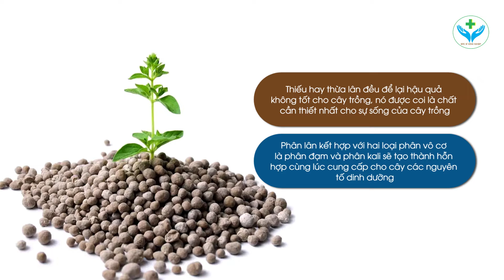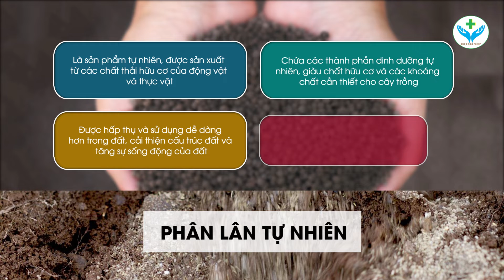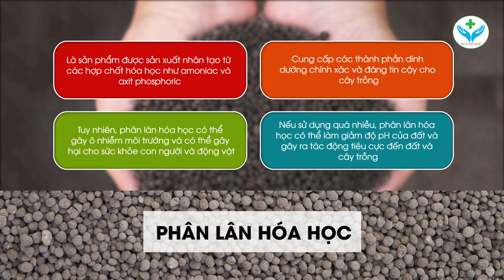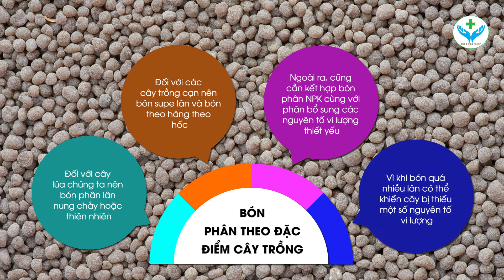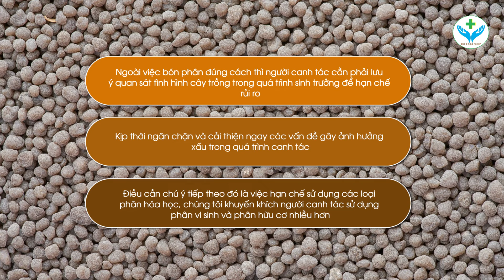Phân Lân có tác dụng gì?┃Nông Sản ND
Phân bón là một phần không thể thiếu đối với quá trình trồng trọt của bà con nông dân, một trong số đó phải kể đến là phân lân. Chính vì vậy, hôm nay Nông Sản ND sẽ chia sẻ cho bà con về công dụng cũng như cách sử dụng phân lân đúng cách qua video “PHÂN LÂN CÓ TÁC DỤNG GÌ?” trên đây nhé!

*Nội dung chính của video gồm:
- Phân lân là gì?
- Tác dụng của phân lân
- Phân lân có những loại nào?
- Biểu hiện khi cây trồng thiếu_thừa phân lân
- Cách sử dụng phân lân đúng cách

*Để tìm hiểu kĩ hơn, bà con có thể tham khảo trực tiếp qua video.
Hy vọng qua video trên, bà con sẽ có thêm nhiều thông tin hữu ích về phân lân cũng như cách sử dụng nó hiệu quả nhất. Nếu có bất kì thắc mắc nào, bà con hãy để lại dưới phần bình luận để được giải đáp nhé!